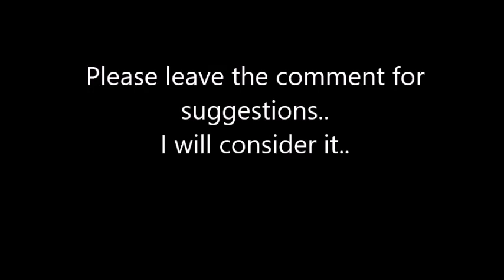Project PaperCraft Car Any Suggestion ?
Thank you for support me making papercraft car.. next month i will make more papercraft car.